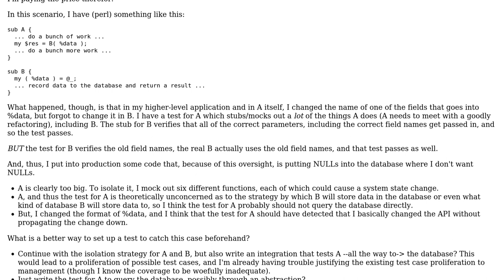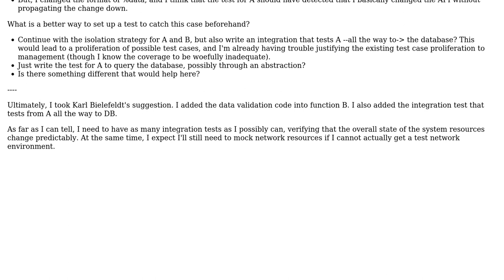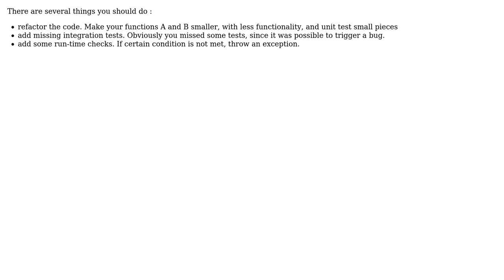What level do I mock when I have function A calling function B which calls the database?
With thanks & praise to God, and with thanks to the many people who have made this project possible! | Content (except music & images) licensed under CC BY-SA | Music | Images & others | With thanks to user Telastyn user Savanni D'Gerinel user pdr user Karl Bielefeldt user B? and the Stack Exchange Network Trademarks are property of their respective owners. You are responsible for your own actions.